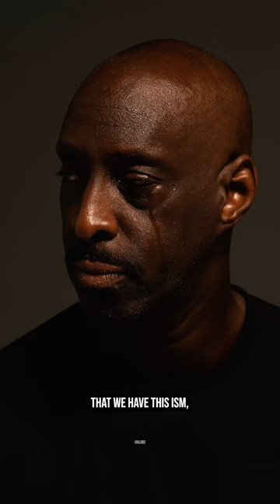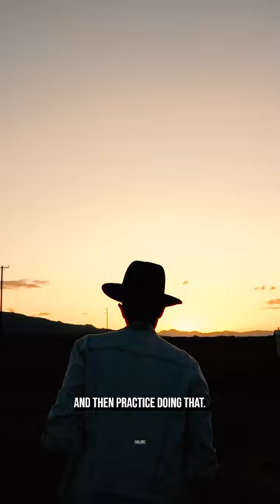Breaking the Stigma: Men's Mental Health Matters - MAKE THE CHANGE [PHONE VIEW]